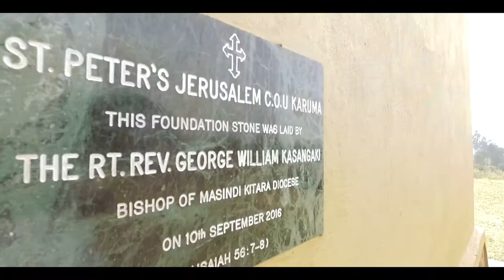Nyom pa Akuta James ki Lamwunu Rose by General Ikanya.